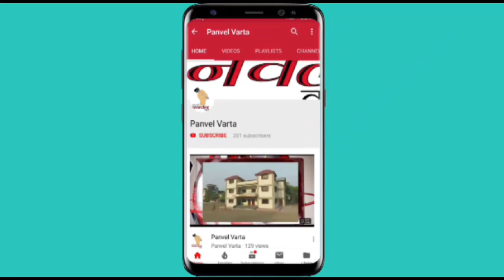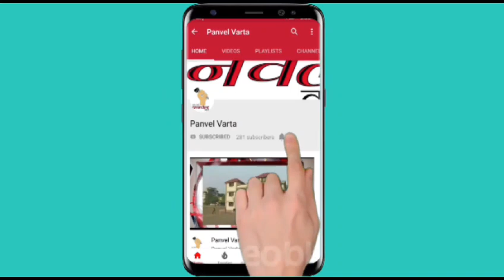ई फाइलिंग फॅसिलिटी सेंटर रूमचे पनवेल न्यायालय या ठिकाणी उद्घाटन करण्यात आले.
बार कौन्सिल ऑफ महाराष्ट्र  अँड गोवा व पनवेल बार असोसिएशन, पनवेल वतीने ई - फायलींग फॅसिलिटी सेन्टर प्रदान समारंभ सपन्न झाला
 श्री.ए.एस. राजंदेकर प्रमुख जिल्हा न्यायाधिश, रायगड - अलिबाग ह्यांच्या हस्ते ई फाइलिंग फॅसिलिटी सेंटर रूमचे पनवेल सत्र न्यायालय या ठिकाणी उद्घाटन करण्यात आले.

पनवेल मधील सगळ्यात आनंदाची बातमी समोर येत आहे सुप्रीम कोर्ट हायकोर्ट व तालुका लेवलच्या फाइलिंग, दावे कोर्टात  अर्ज केले जातात ई फायलिंग च्या द्वारा ही सेवा सहजपने कागदाशिवाय व फाईल्स शोधण्याचा विलंब न लागता उपलब्ध होणार आहे, शासनाचा हा उपक्रम सर्वसाधारण फिर्यादी व इतर कोर्टाच्या कामकाजासाठी पारदर्शकपणाने व्हावा तसेच कोर्टाच्या कामाला दीर्घाई नको म्हणून सहजरीत्या उपलब्ध होऊन कोर्टाचे कामकाज जलद होण्यासाठी शासनाने हा उपक्रम सुरु केला आहे, ह्या साठी शासनाकडून दोन कम्प्युटर दोन प्रिंटर,स्कॅनर धिले असून ह्यातील जास्तीची माहिती असलेली जाणकार असे २ ऑपरेटर देखील असणार आहेत सर्व वकीलवर्ग व फिर्यादी ह्यांना ह्या सुविधाचा लाभ घेता येईल असे ह्या वेळी बार कौन्सिलर चे अध्यक्ष  मा श्री. मनोज भुजबळ यांनी सांगितले तसेच या उदघाटन प्रसंगी श्रीफळ वाढवून श्री.ए.एस. राजंदेकर प्रमुख जिल्हा न्यायाधिश, रायगड - अलिबाग ह्यांच्या हस्ते ई फाइलिंग फॅसिलिटी सेंटर रूमचे पनवेल सत्र न्यायालय या ठिकाणी उद्घाटन करण्यात आले.

डिस्ट्रीड जज-3 आणि आर्ट सुरियनडेज, पनवेल

2) जिल्हा न्यायाधीश के.जी. पालदेवान
3)   जिल्हा न्यायाधीश   संतोष आर. चावोस
4)   जिल्हा न्यायाधीश   जयराज डी. वडणे
3) दिवाणी न्यायाधीश, वरिष्ठ विभाग पनवेल श्री ए.आर.गुनल

6) Shri K.M.Sonawane

7) नयोमी पी. पवार LL.M दिवाणी न्यायाधीश वरिष्ठ विभाग पनवेल

8) न्यायाधीश  अवनी A. देवसे

1) श्रीमती एस.आर. पाटील
न्यायिक दंडाधिकारी

2) श्रीमती. 85. एस. मुजावर (खान)  न्यायाधीश  पनवेल

3) Smt. U.Y. Borade - Kapoor
4) न्यायाधीश श्री एन.आर. एन्डलकांन
५) श्री एम.डी. सैंदाणे इ. दिवाणी न्यायाधीश

६) न्यायाधीश श्री डी.एम. वाघमारे

7) श्रीमती पी.एस. बिडकर

 दिवाणी न्यायाधीश  पनवेल आदी माननीय न्यायाधीश वकील वर्ग व बार कौन्सलिंग असोसिएशनचे व सर्व पदाधिकारी उपस्थित होते..